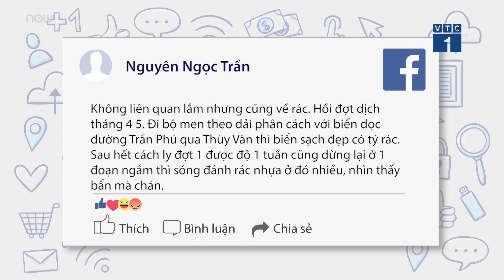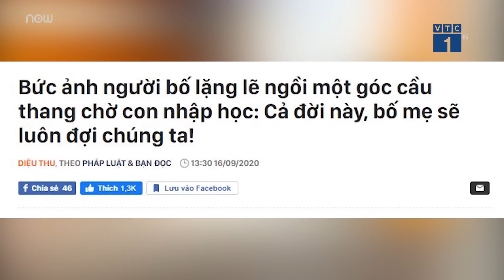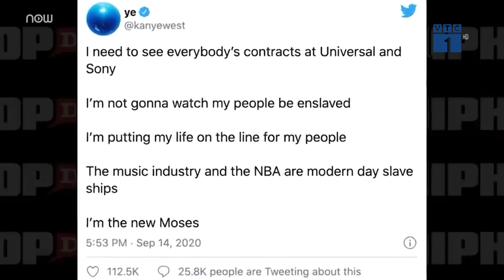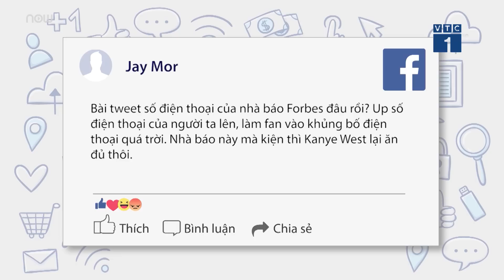Quăng rác xuống biển Vũng Tàu: Lời thanh minh “hồn nhiên” của “thủ phạm" | VTC1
VTC1 | Chiều 16/9, mạng xã hội đăng tải thông tin hàng chục bao tải rác màu đen lớn được nhân viên của quán cà phê Heaven, thành phố Vũng Tàu quăng xuống biển. Sau khi vụ việc làm dậy sóng dư luận, cơ quan chức năng đã vào cuộc điều tra thì những nhân viên này đã đưa ra những phản hồi hết sức "hồn nhiên".